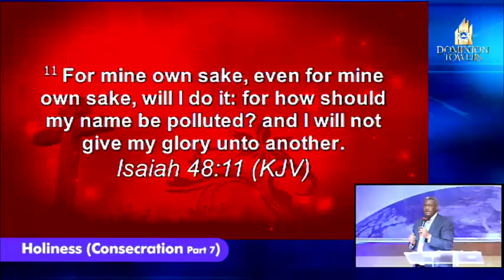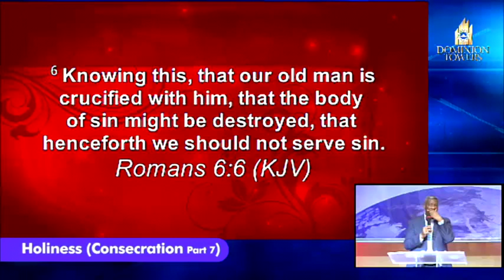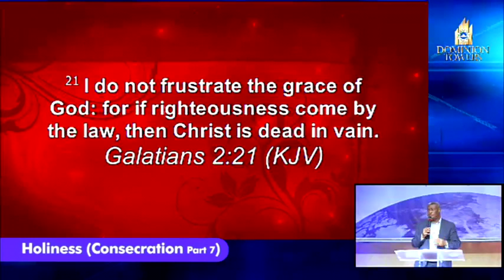Holiness (Consecration Part 7)